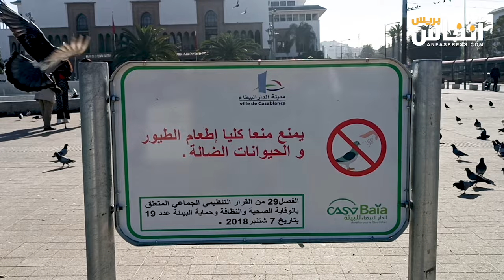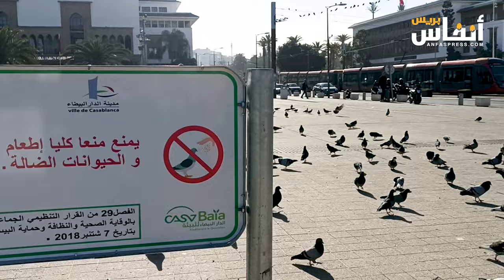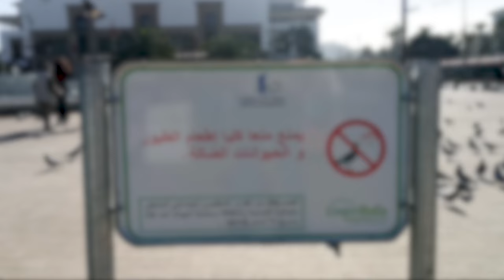من يسعى إلى تجويع الحمام بساحة محمد الخامس بالدار البيضاء؟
انتقد بعض المواطنين مسألة منع تقديم الأكل للحمام بساحة محمد الخامس بالبيضاء، والتي تشتهر بالحمام سواء في نسختها الأولى أو الثانية